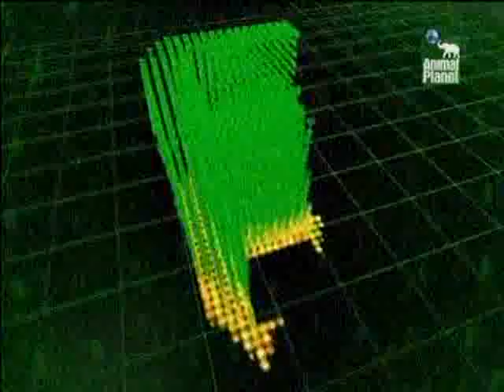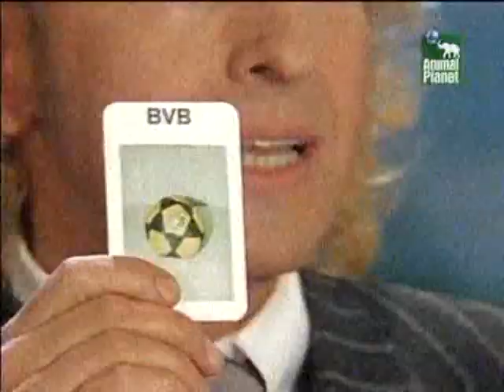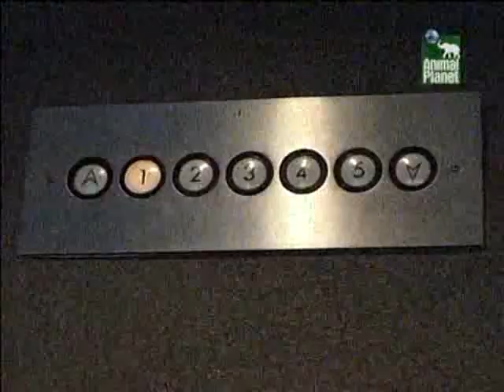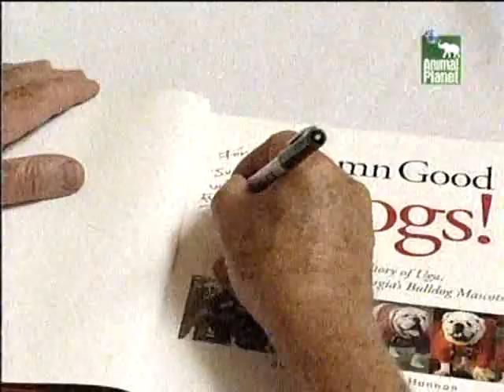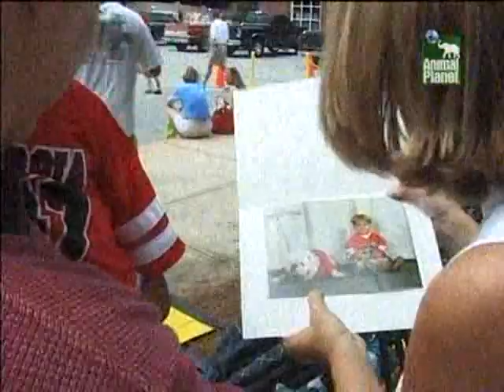Animal Planet - Perros